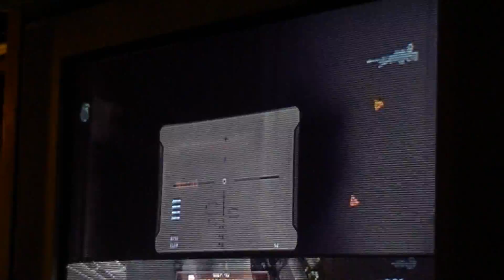Halo Reach Noob